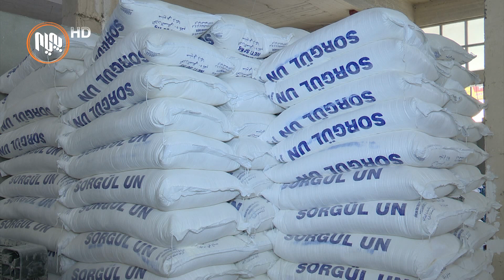خاوه‌ن نانه‌واخانه‌كان گردبوونه‌وه‌و دەڵێن حكومه‌ت به‌ڵێنه‌كه‌ی لەگەڵمان نه‌برده‌ سه‌ر